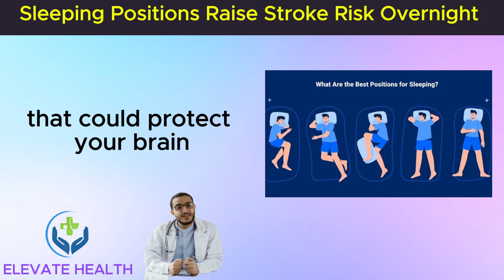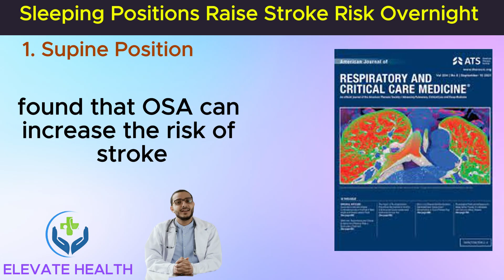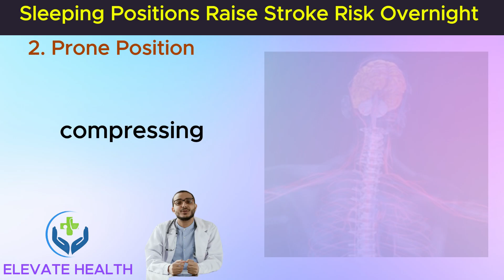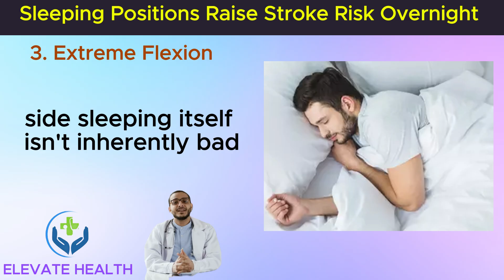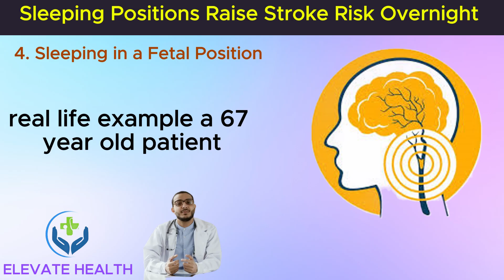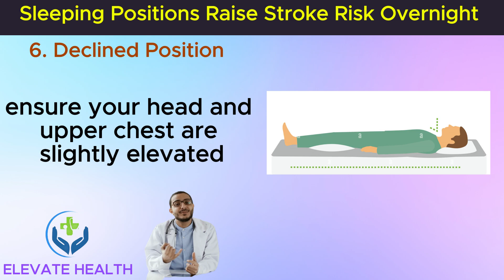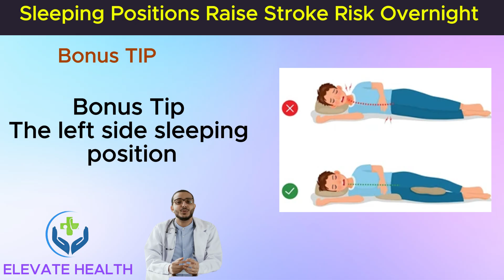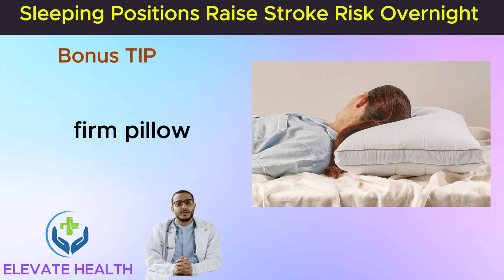I’m SHOCKED: THIS Sleeping Position Raises Stroke Risk Overnight | Elevate Health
The Best Sleeping Position to Help Prevent Stroke – Backed by Science!

What if the way you sleep could quietly protect your brain?
 In this video, we reveal the single best sleeping position that may help reduce your stroke risk—especially for adults over 50. Backed by scientific studies and expert advice, this posture supports better circulation, brain detox, and breathing while you sleep.
You’ll learn:
Why this position benefits brain health and circulation
How to set up your pillow and body for maximum protection
Easy adjustments to keep you in this position all night
Your sleeping posture isn’t just about comfort—it’s about safeguarding your health for years to come. Watch until the end for practical tips you can start using tonight.

References:
Nedergaard, M., & Goldman, S. A. (2013). Glymphatic system: A beginner’s guide. Trends in Neurosciences.

Lee, H., Xie, L., Yu, M., Kang, H., et al. (2015). The Effect of Body Position on Brain Glymphatic Transport. Journal of Neuroscience.

Mayo Clinic Staff. (2022). Sleep apnea and stroke: Is there a link? Mayo Clinic.

American Heart Association. (2023). Stroke Risk Factors You Can Control, Treat and Improve.

CREDIT For GRAPHICS:
▪ Graphics:  Freepik, Pngfree, Vecteezy, Envato elements. Image(s) used under a free license